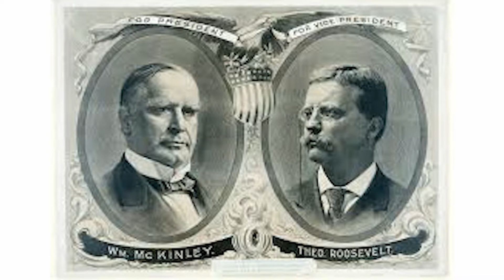Fofocas Presidenciais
O que Thomas Jefferson pensava sobre George Washington? E o que Woodrow Wilson dizia sobre Theodore Roosevelt?
Neste vídeo comento os principais insultos proferidos pelos presidentes dos Estados Unidos em relação aos seus colegas de Casa Branca. As informações foram retiradas do livro "101 Presidential Insults: What They Really Thought About Each Other - and What It Means to Us" de Mike Purdy.